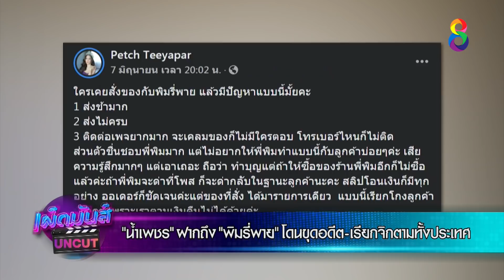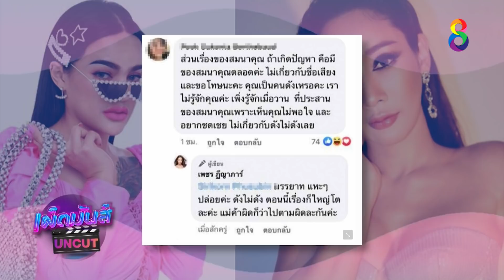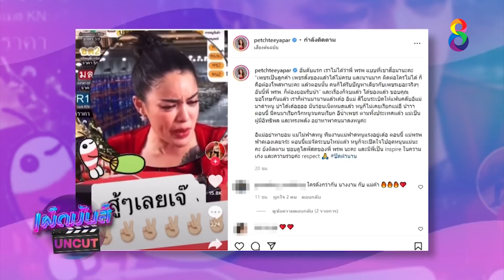"น้ำเพชร" ฝากถึง "พิมรี่พาย" โดนขุดอดีต-เรียกจิกตามทั้งประเทศ | เผ็ดมันส์บันเทิง | ช่อง8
🔴 "น้ำเพชร" ฝากถึง "พิมรี่พาย" โดนขุดอดีต-เรียกจิกตามทั้งประเทศ